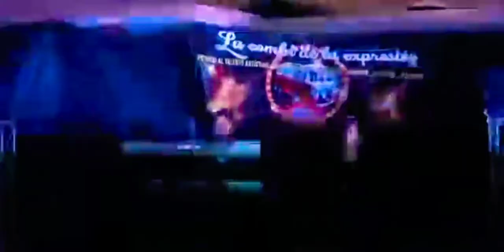Lo Mejor De Organización John Franco En La Combi De La Expresión 2021